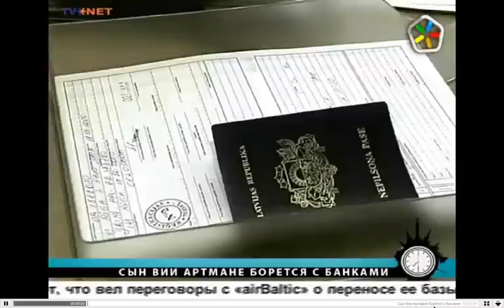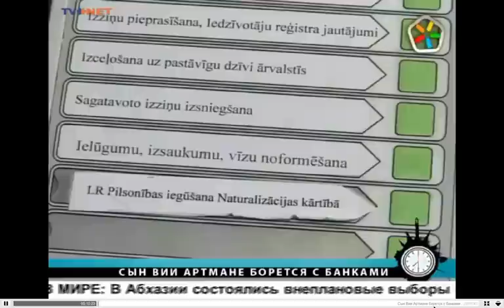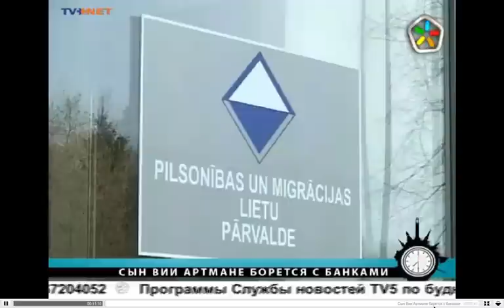Каспарс Димитерс отказывается от гражданства TV5